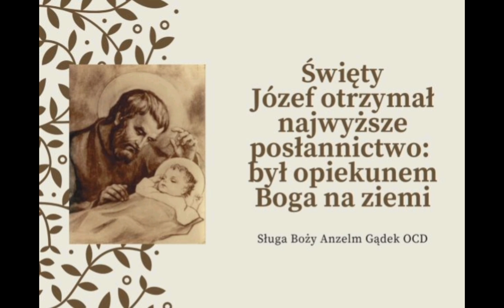Pierwsza środa miesiąca 6 marca 2024 r. IV - te Nabożeństwo do Przeczystego Serca św. Józefa.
Dziękuję. ❤️